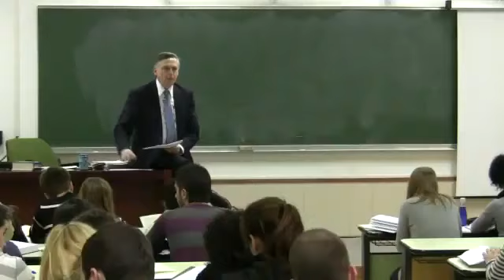Lecciones de Economía con Jesús Huerta de Soto. Lección 22 de 43.